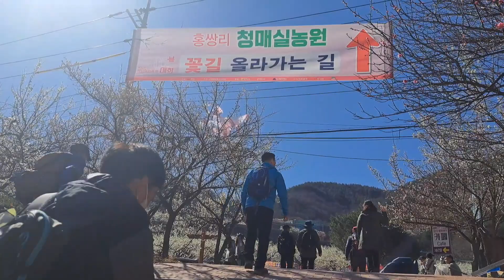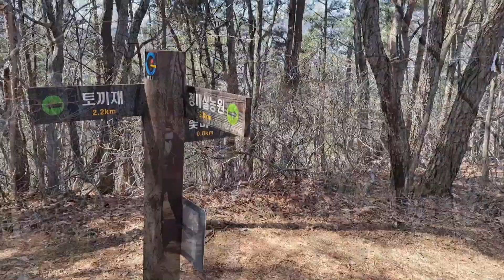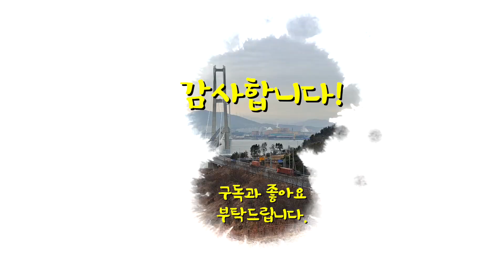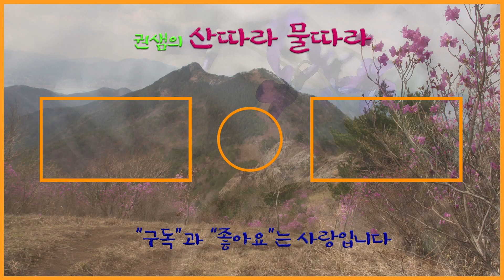전남광양 [쫓비산]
매화축제가 열리면 많은 사람들이 찾아오는 산이 쫓비산입니다. 매화축제가 절정에 이를 때 쫓비산을 다녀왔습니다. 538m의 쫓비산은 지리산과 섬진강을 조망할 수 있었습니다.
쫓비산의 이름 유래는 그 내역이 확실치 않답니다 흔히 뾰쪽하다는 쫓빗에서 얻은 이름이라고도 얘기하는데요. 쫓비산은 평범한 육산으로 뾰족하게 돌출되지도 않아 믿기 어렵지요. 섬진강 물빛이 쪽빛으로 보이는 산이라는 설도 왠지 억지 같습니다.
매화축제와 쫓비산 산행을 한꺼번에 즐길 수 있었습니다.